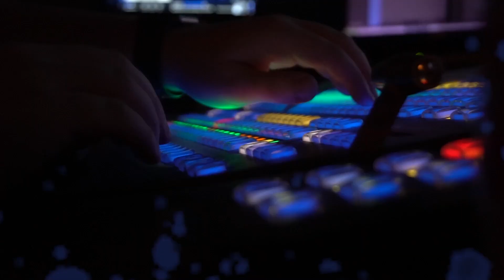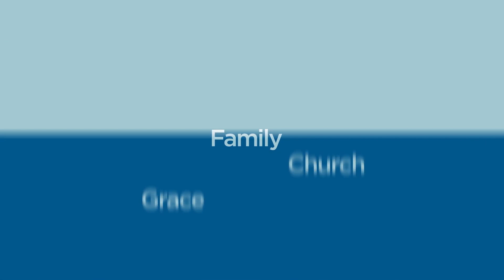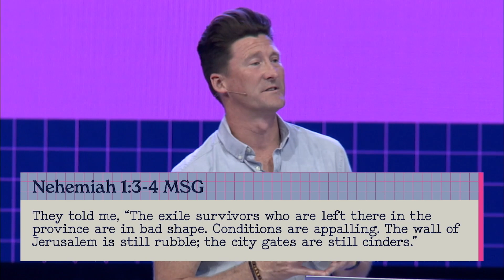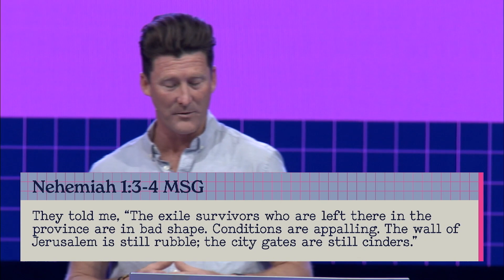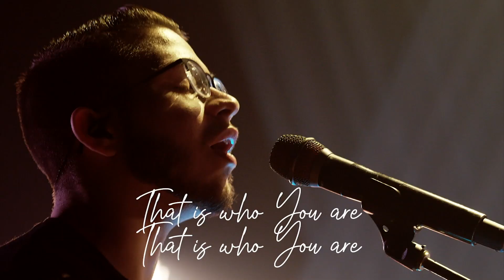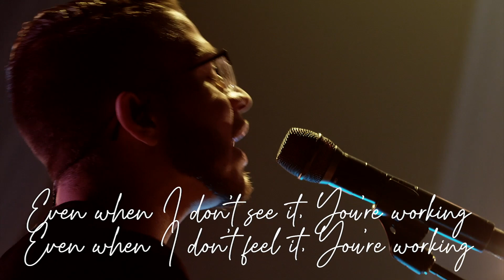Dreamers & Doers | Stephen Christian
Everyone has dreams - But not everyone sees them come true. Pastor Stephen Christian teaches the difference between being a dreamer and a doer, and how trusting in a limitless God changes everything.
social: @gfcflorida